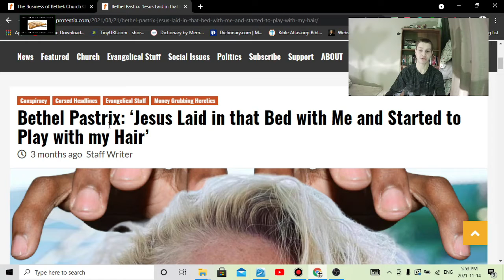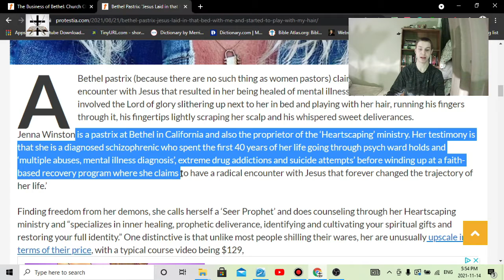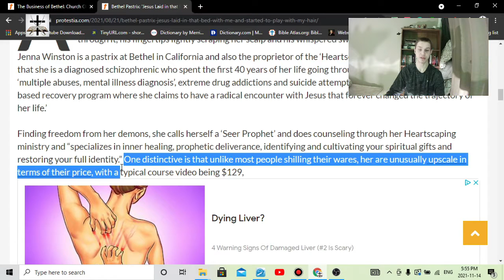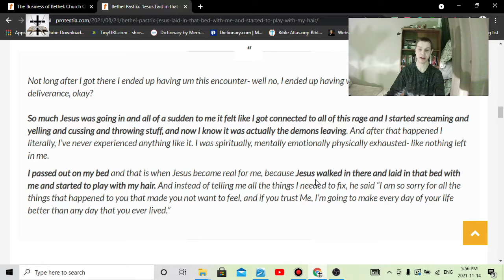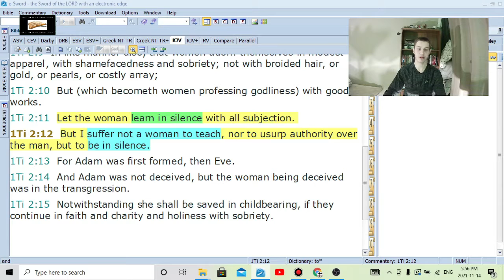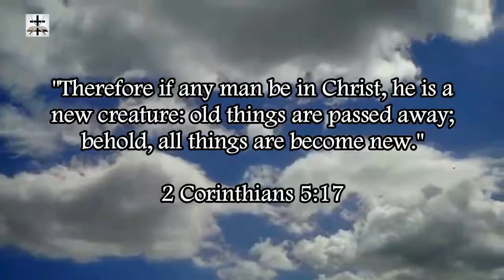Charismatic Blasphemer Has Perverse False Vision Of Jesus Christ